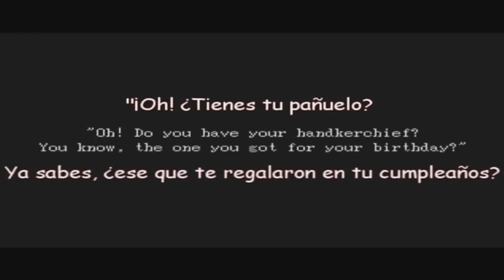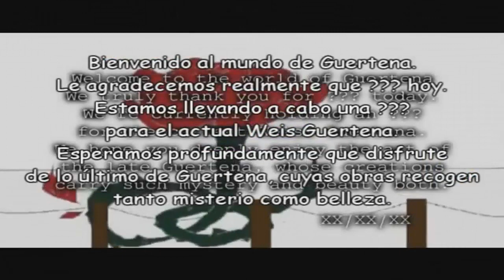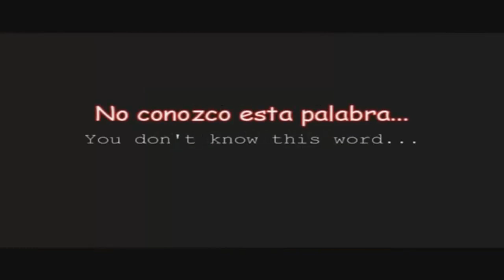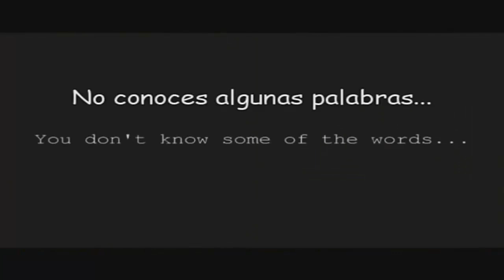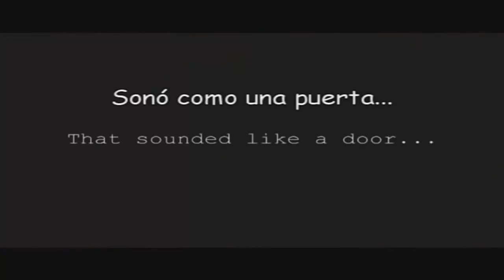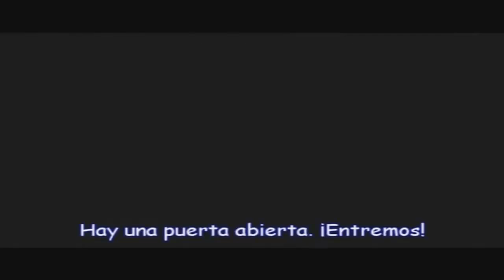voice drama ib Doblaje español parte 1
holaa a todos, porfin he terminado con la parte 1 de este doblaje, fue algo complicado montarlo todo pero bueno mereció la pena :3 a mi me gustó el resultado, y si este video tiene buen apoyo continuaremos doblando ^^, espero que os guste suscribiros y dale a like!